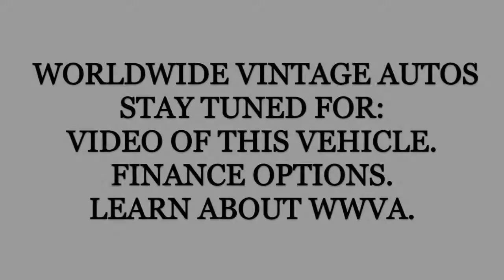1987 CHEVROLET K10